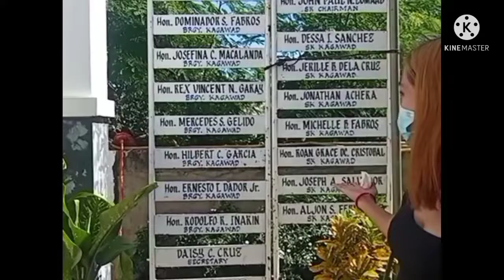Barangay Vlog 2.0| Daisy Belle C.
Thank you and God bless stay safe always!

           ..Daisy Belle Anito Changao..